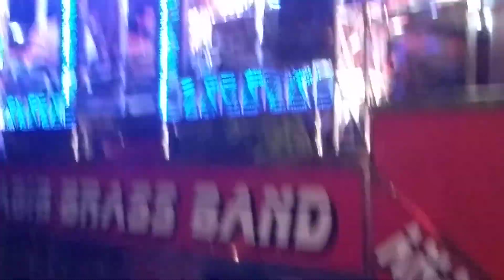Habib Band Amalner 2020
Khali bali song by master... Habib